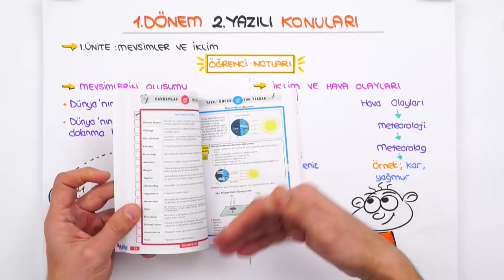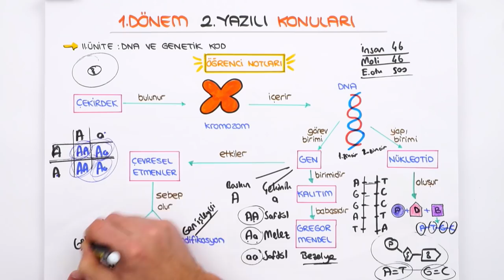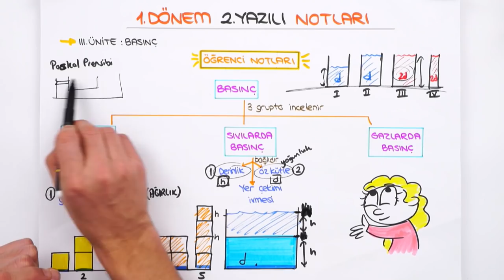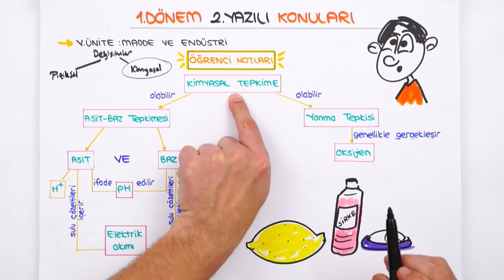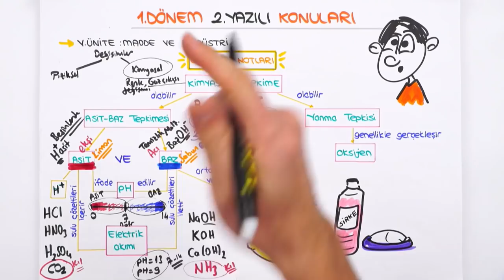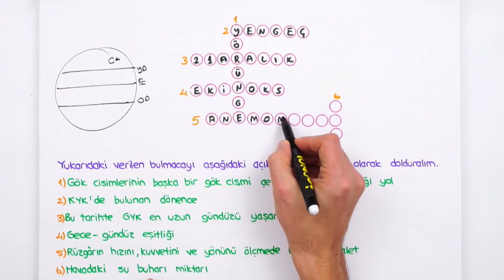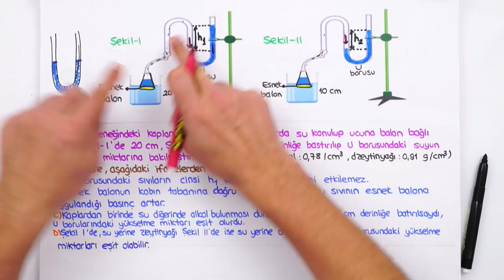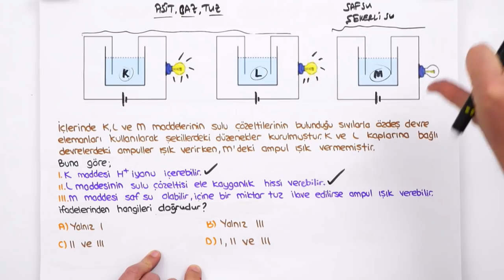8. Sınıf Fen 1.Dönem 2.Yazılıya Hazırlık | 2021 📝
Yazılı öncesi konuları pekiştirmek ve sorularla pratik yapmak için sana özel kaynaklar 👇
8.Sınıf derslerinde bilmen gereken ve yazılılarında kullanabileceğin tüm taktikleri içeren yazılı kampı ile karşınızdayız! 🤗 Fen sınavına girmeden önce kullanabileceğin hap bilgiler ve konuları pekiştirebileceğin sorular bu videoda! Sakın kaçırma 😍⭐
Videonun Girişi: 00:00
Mevsimler ve İklim: 03:34
DNA ve Genetik Kod: 06:43
Basınç: 17:11
Madde ve Endüstri: 29:49
Yazılı Provası: 1:03:14